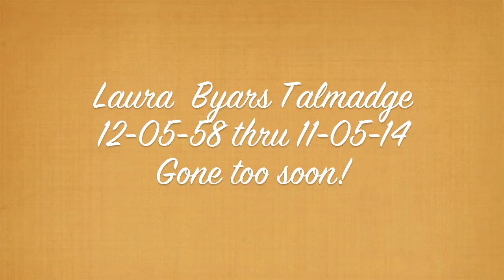Laura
Saying goodbye for now Laura Jane Byars Talmadge, we will see you soon.
12-5-58  thru 11-5-14.

"O God of spirits and of all flesh, Who hast trampled down death and overthrown the Devil, and given life to Thy world, do Thou, the same Lord, give rest to the soul of Thy departed servant, Laura, in a place of brightness, a place of refreshment, a place of repose, where all sickness, sighing, and sorrow have fled away. Pardon every transgression which she has committed, whether by word or deed or thought. For Thou art a good God and lovest mankind; because there is no man who lives and does not sin, for Thou only art without sin, Thy righteousness is to all eternity, and Thy word is truth.

For Thou are the Resurrection, the Life, and the Repose of Thy servant who has fallen asleep, O Christ our God, and unto Thee we ascribe glory, together with Thy Father, who is from everlasting, and Thine all-holy, good, and life-creating Spirit, now and ever unto ages of ages. Amen."